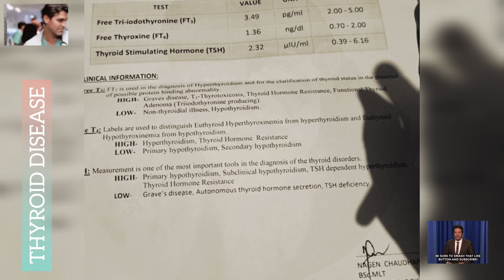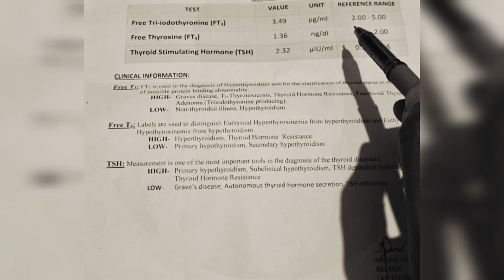Thyroid Disorder |Subclinical Hypothyroidism |Lab Report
My Official Twitter a/c.

-Hi, all my lovely viewers,this video is made for public awareness, so that you can get knowledge of different diseases.

-I always try to put new videos so that you can get as much as benifit from my videos, either you are medicos or non medicos.